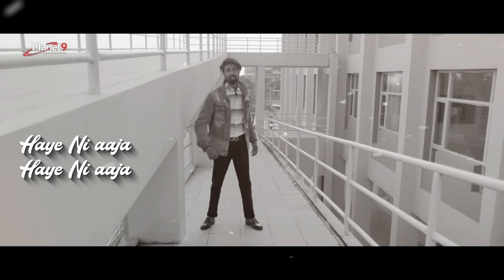Hatha Di Lakeer - Lyrical | Maninder Singh | Jassi Jagraon | Mann Gulati | Rani Indrani Sharma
Hatha Di Lakeer - Lyrical | Maninder Singh | Jassi Jagraon | Mann Gulati | Rani Indrani Sharma | Planet 9 Productions | Chiterlekha Thakur & Manpreet Singh Sandhu

Label : Planet 9 Productions
Producer : Ashwani Kumar

Song : Hatha Di Lakeer
Singer / Compose : Maninder Singh
Lyrics : Jassi Jagraon

🎬 Video Credits:
Cast : Chiterlekha Thakur & Manpreet Singh Sandhu
Director : Mann Gulati & Rani Indrani Sharma
Co Director : Deep Singh
Project By : Sarab Maan
DOP / Edit : Ali Khan
Makeup : Shaina Sharma
Hair : Neha Narang

Mumbai Office :
Rani Indrani Sharma (Bollywood Singer)
(Regional Head)

Ashwani Kumar Gulati ( Producer )
Mann Gulati (Actor / Director / Producer)

©️ Planet 9 Productions